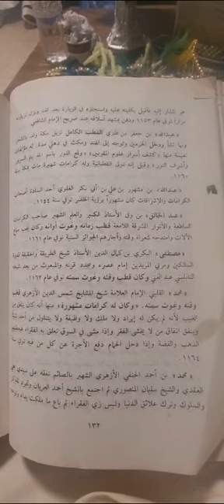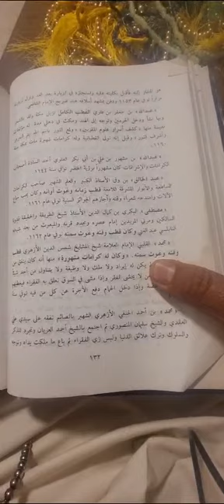(عبدالله بن جعفر بن علوي+عبدالله بن مشهور العلوي+عبدالخالق بن وفي)من(الطبقات)تأليف(طعمي)تعليق(حجازي)